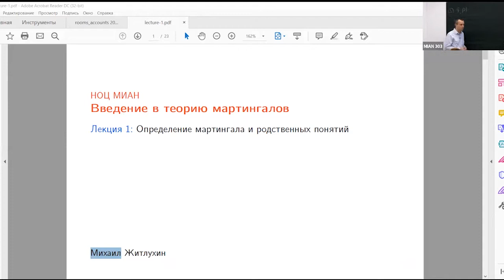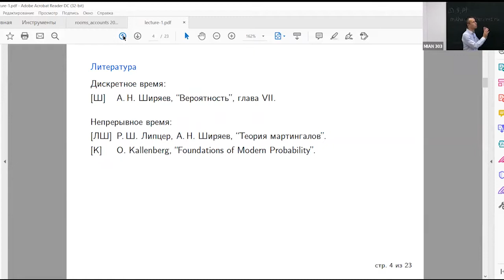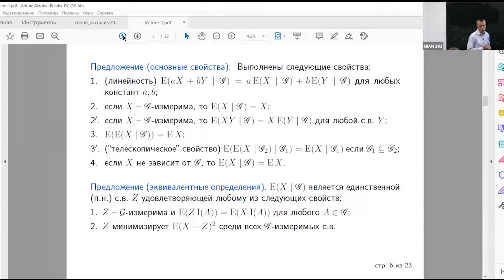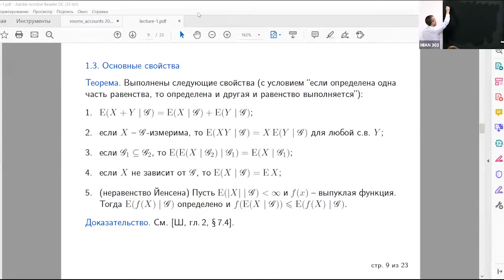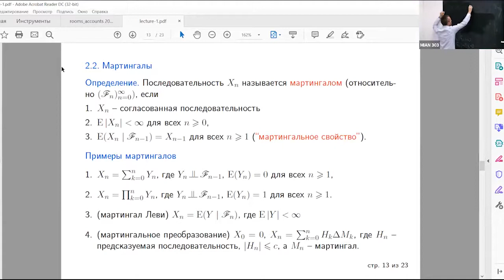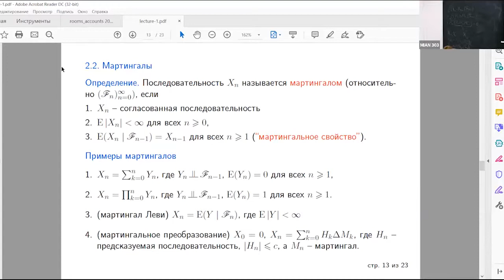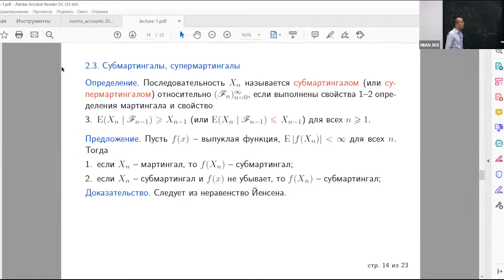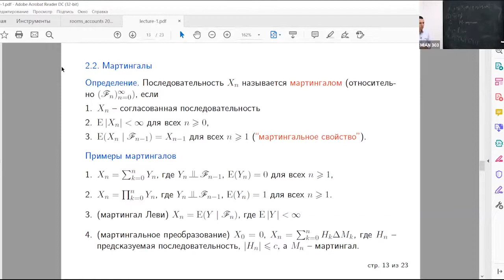Лекция 1. М.В. Житлухин. Введение в теорию мартингалов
10 сентября 2021 г. 18:00, г. Москва, МИАН, комн. 303 (ул. Губкина, 8) + Zoom